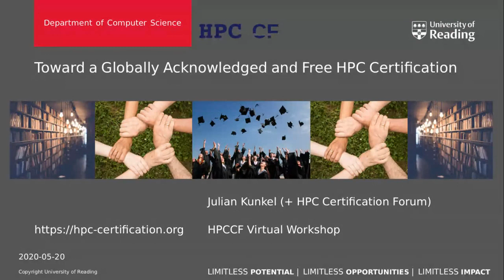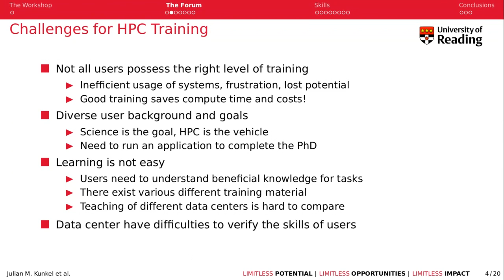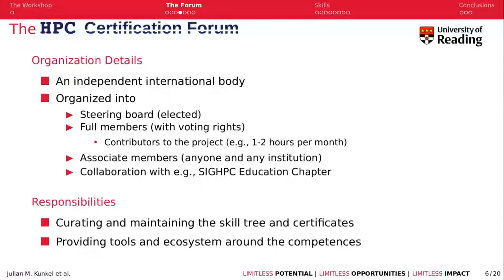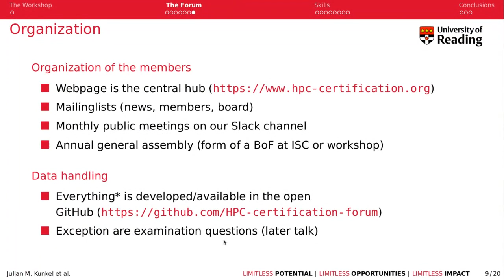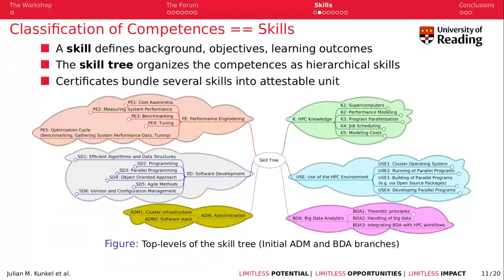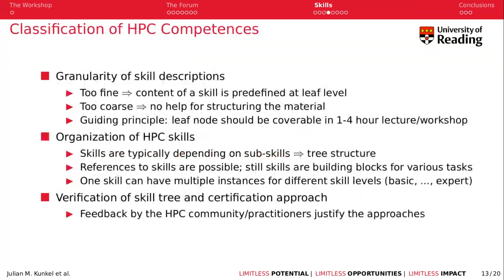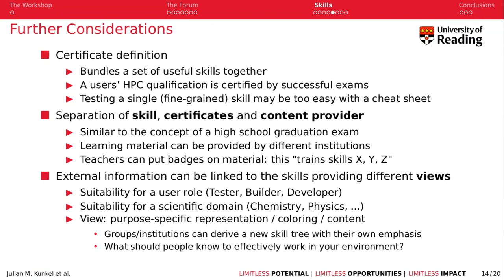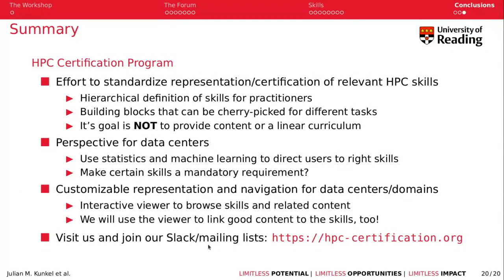Toward a Globally Acknowledged and Free HPC Certification: About the HPC Certification Forum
This talk introduces the workshop on 18 May, "Toward a Globally Acknowledged and Free HPC Certification".

It then introduces the HPC Certification forum, and gives an overview of its role and performed activities, the status, and strategies for long-term sustainability.

Background:
The ever-changing nature of HPC has always compelled the HPC community to focus a lot of effort on training new and existing practitioners. Historically, these efforts were tailored around a typical group of users possessing, due to their background, a certain set of programming skills. However, as HPC has become more diverse in terms of hardware, software, and the user background, the traditional training approaches became insufficient in addressing the training needs of our community. This increasingly complicated HPC landscape makes the development and delivery of new training materials challenging. During training delivery educators need to address the knowledge gaps resulting from diverse backgrounds of their learners. It is not uncommon for an attendee to come with a specific learning objective related to their work tasks and typically not interested in the core HPC knowledge. How should we develop training for users, often coming from non-traditionally HPC disciplines, and only interested in learning a particular set of skills? How can we satisfy their training needs if we don’t really understand what these are? HPC centres struggle to identify and overcome the gaps in users’ knowledge, while users struggle to identify the skills required to perform their tasks.